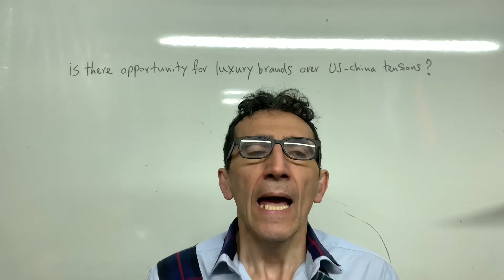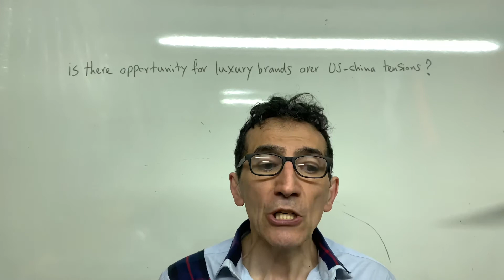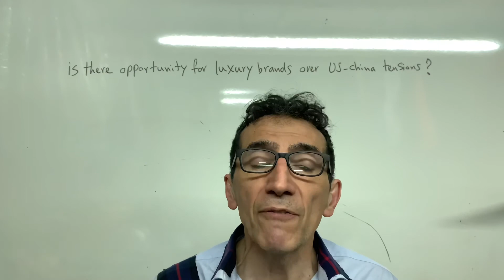Is there opportunity for luxury brands over US-China tensions?